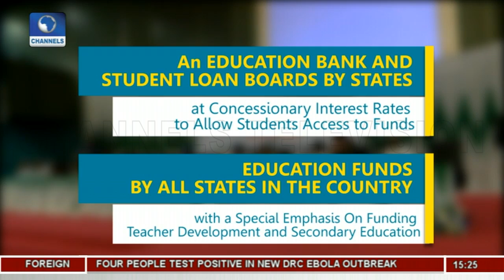Police Parade Suspected Cultist In Benin City |News Across Nigeria